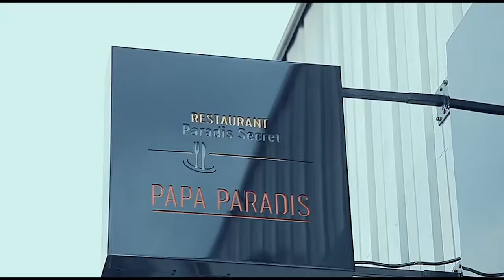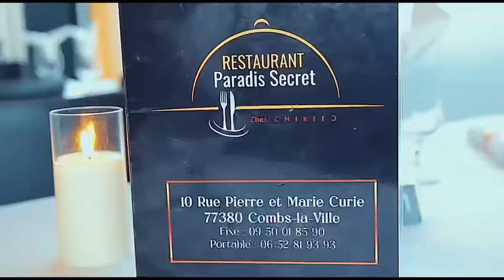TRISTE LES TUNASI PLEURENT AU TEMOIGNAGE CHOQUANT DU GRAND FRERE DE MAMAN BLANCHE TUNASI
TRISTE LES TUNASI PLEURANT Au TEMOIGNAGE CHOQUANT DE GRAND FRERE DE MAMAN BLANCHE TUNASI , MEMBRES DE L'EGLISE LA COMPASSION